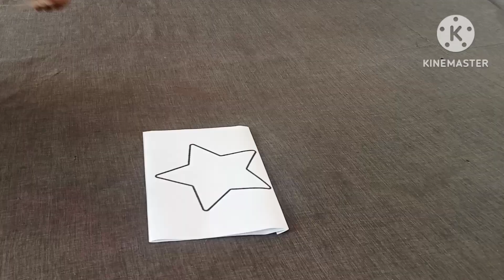Baby Girl Net Frock Cutting and Stitching|| New Designer Baby Girl Dress Design Easy Sewing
Welcome to my sewing and crafting channel @Stylish World, in this video i am sharing with you Baby Girl Net Frock Cutting/ and Stitching.